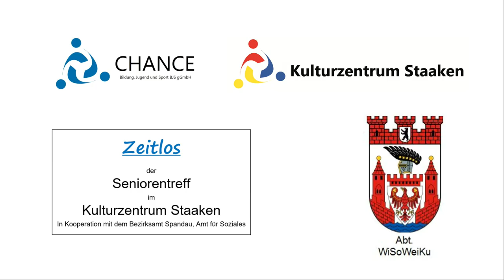Vokale - Eine phonetische Übungsreihe zur Gesichtsmuskelentspannung von Charlotte zu Kappenstein.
Gemeinsam mit Ute Hübener-Lipkau erklärt Frau zu Kappenstein das A und O der Gesichtsgymnastik. Ein hörens- und sehenswerter Beitrag zur ganzheitlichen Entspannung.
Das Projekt wurde aus Mitteln des Deutschen Literaturfonds / Neustart Kultur gefördert.